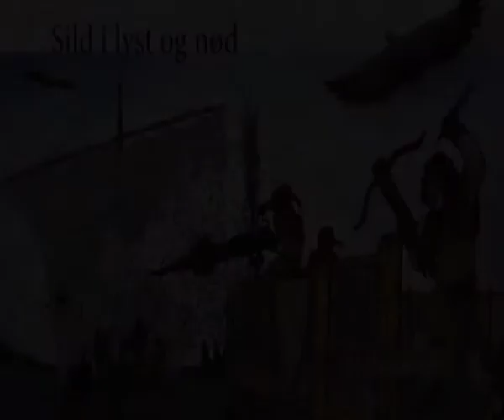Sild i Kig Ind med Jarin Bertelsen / Nr. 2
TV vært Jarin Bertelsen har besøg af Forfatter Jens Østergaard, som fortæller om hans bog Ørneflugt, Sildetid og Sørøver.
Der vises også klip fra DVDen Sild i lyst og nød i udsendelsen, bliv meget kloger om silden og dens historie i udsendelsen.